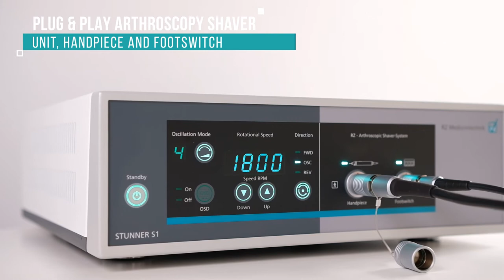RZ STUNNER S1 Arthroscopy Shaver System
RZ Medizintechnik offers the latest technology for Arthroscopic procedures.
The new STUNNER S1 Arthroscopy Shaver System is an easy to operate
plug-and-play device.

The system containing of the unit, the hand piece and the optional foot control.
The handpiece works with six different shaver blades for a wide range of arthroscopic procedures.